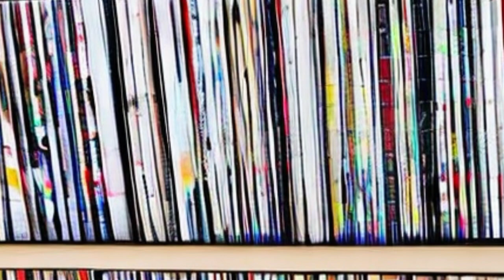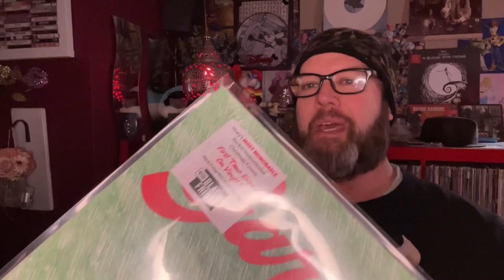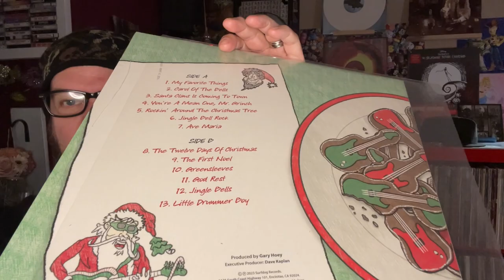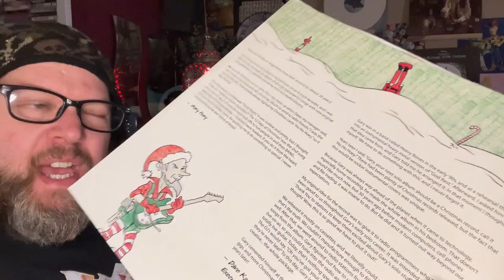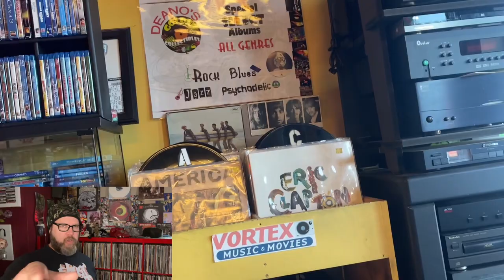RSD Black Friday! My Fall Record Store Day Adventure!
I decide to brave the crowds and head on our record store day to get at least one record, a record that I gem very much, a vinyl holiday treasure￼ that was on my list.￼

All the Gary holy you will ever need besides seeing one of his live shows!